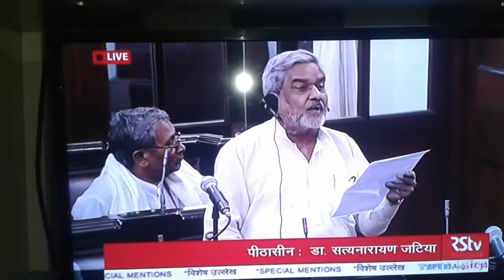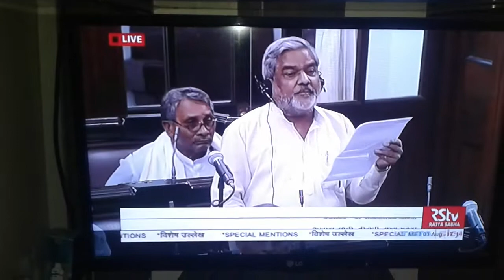Kailash soni speaking in rajya sabha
Kailash soni rajya sabha